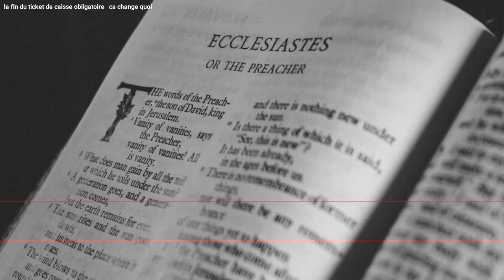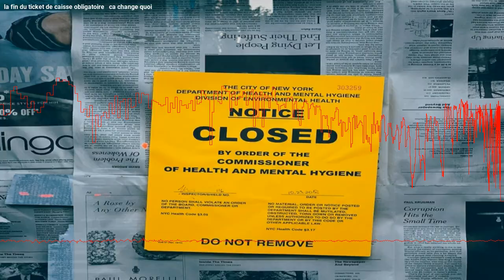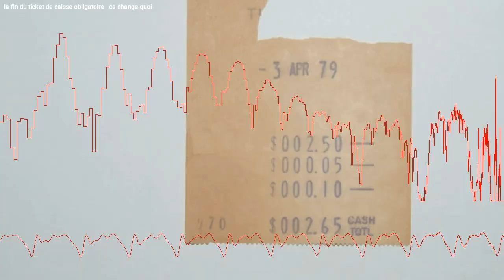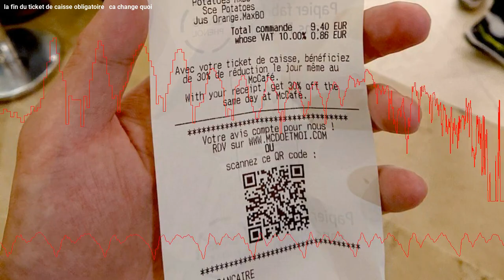Qu'est-ce qui change avec la fin du ticket de caisse obligatoire ?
Les tickets de caisse papier ne vous seront plus systématiquement fournis par les commerçants à partir du 1er janvier 2023. La Cnil et certains clients s'inquiètent de cette initiative qui vise à réduire notre utilisation du papier. Nous décrivons ce qui changera lorsque l'exigence du reçu papier sera supprimée.

0:00 Intro
0:23 Qu’est-ce qui va changer ?
1:00 Pourquoi cette mesure ?
1:36 Quelles sont les alternatives ?
2:28 Quels sont les risques des tickets dématérialisés ?
3:21 Que dit la Cnil ?